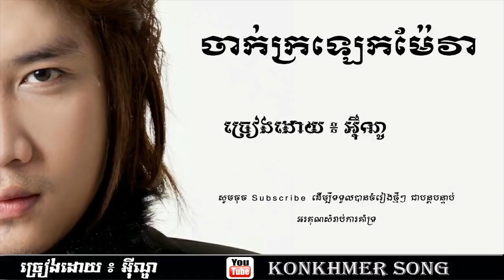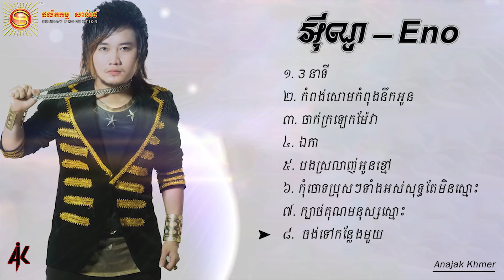អីុណូ - Eno - Original Song ស្នាដៃបទភ្លេងថ្មី 2017 - 3 នាទី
១. 3 នាទី
២​. កំពង់សេាមកំពុងនឹកអូន
៣. ចាក់ក្រឡេកម៉ែវា
៤. ឯកា
៥. បងស្រលាញ់អូនខ្មៅ
៦. កំុចោទប្រុសៗទាំងអស់សុទ្ធតែមិនស្មោះ
៧. ក្បាច់គុណមនុស្សស្មោះ
៨.  ចង់ទៅកន្លែងមួយ
Artist : អីុណូ  - Eno
Producer: Sunday Production
Copyright: I don’t own the song just like to share and help promote the song, I'm apologize to upload related to Original Song
if you don't like your video available in my channel please let I know. I will delete immediately. Thank in Advance!